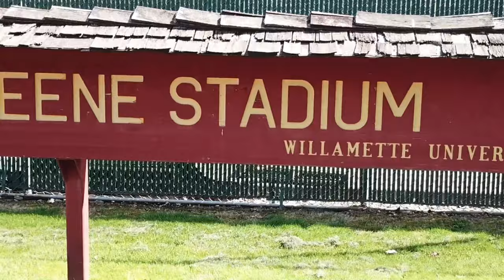Facility Drone Video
Willamette University Baseball plays at John Lewis Field at Spec Keene Stadium.